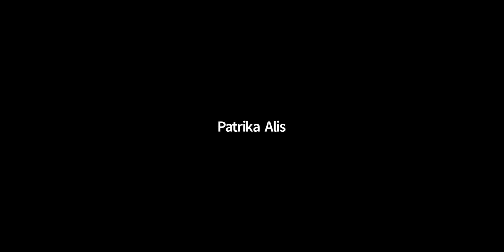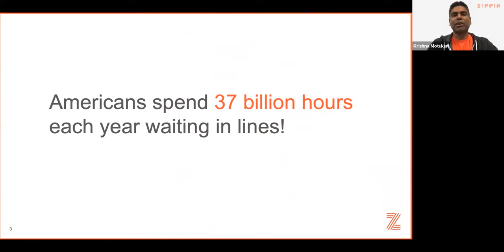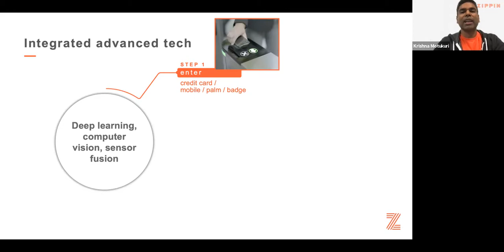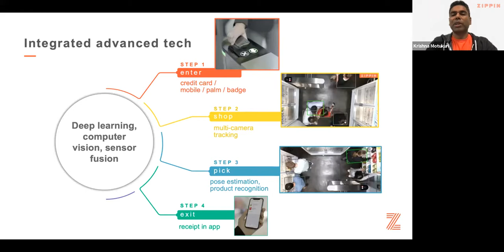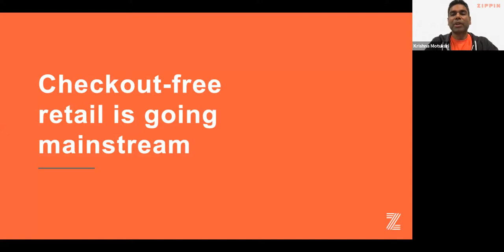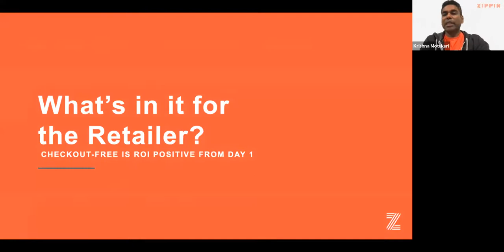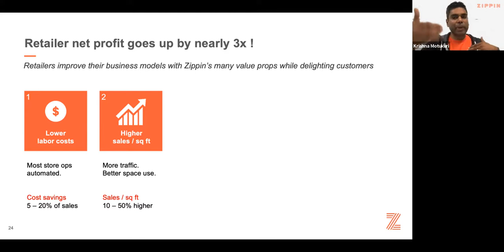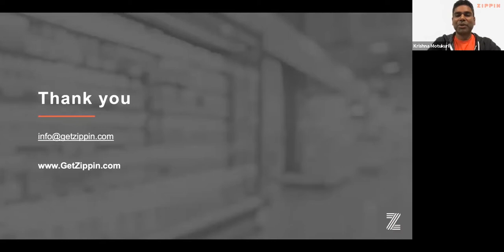AI-Powered Checkout-Free Retail Enables a smoother, safer & immersive shopping experience in stores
Krishna Motukuri, CEO & Co-founder, ZIppin

According to the latest Gartner* report on ‘Go-Style’ Smart Check-Out POS Solutions for Retail, "By 2025, the top 10 retailers globally will leverage AI to facilitate prescriptive product recommendations, transactions and forward deployment of inventory for immediate delivery to consumers. Zippin’s projected global growth for 2021 signals that for all existing retailers, it’s now a matter of “when” to deploy frictionless shopping technology, not “if.”